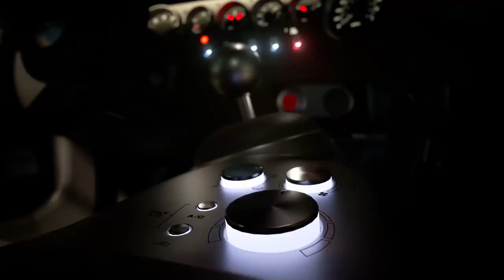САМЫЕ ОЖИДАЕМЫЕ ИГРЫ 2021 ГОДА